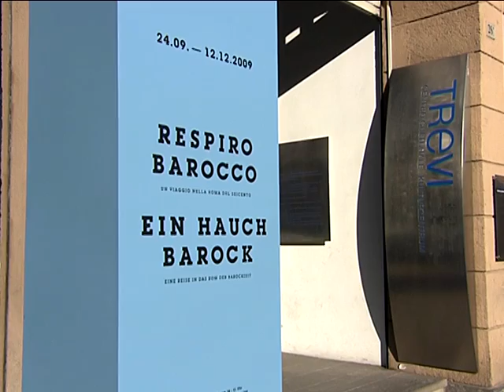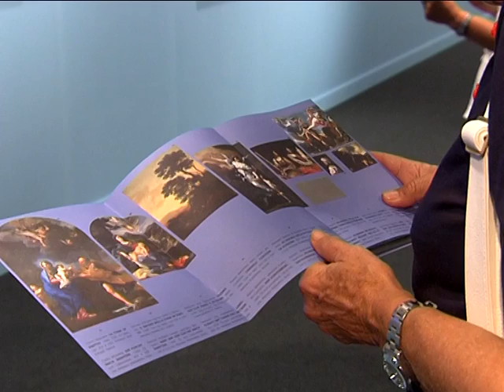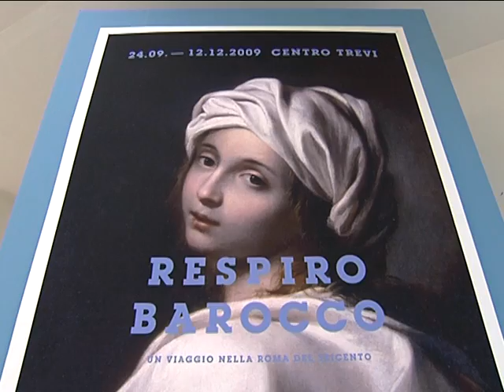Mostra "Respiro Barocco"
Mostra "Respiro Barocco" Centro Trevi Bolzano